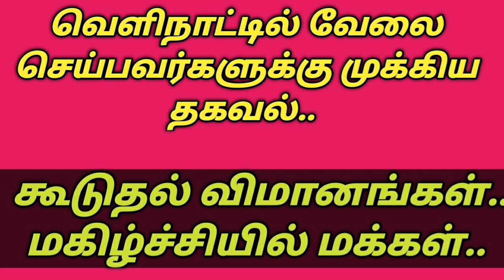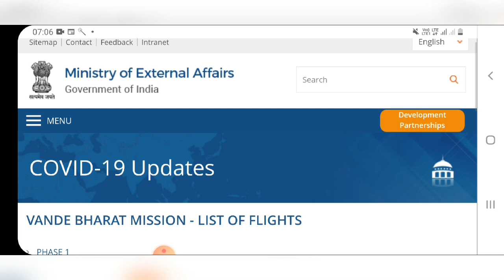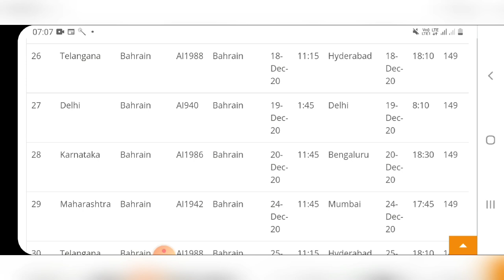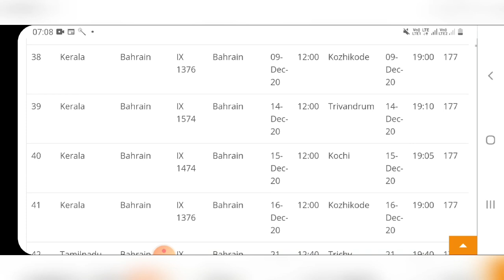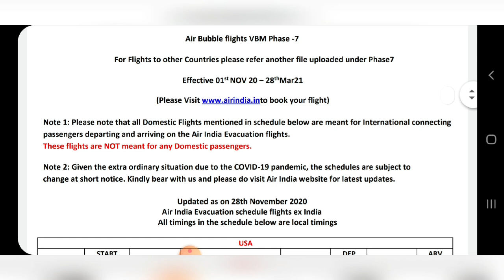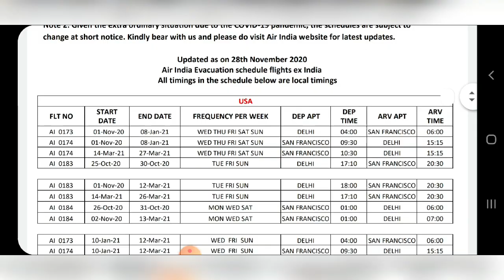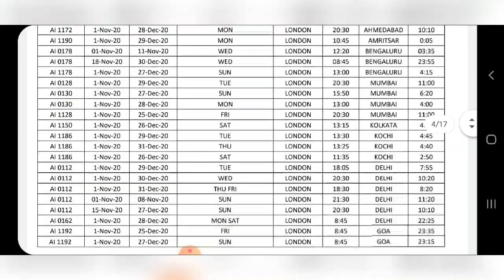International flight travel updates for Indians | Airbubbles | tamil news | tnjob academy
This video is about flight travel updates for indians whoever working at saudi, kuwait, United arab emirates, bahrain, oman and singapore, qatar ans so on.flight travels via Vande bharat phase 8 & Air bubbles .i have explained everything in tamil language.I have shared useful information.

நமது சேனல் உறுப்பினராக சேர விருப்பம் உள்ளவர்கள் இந்த link -ஐ கிளிக் செய்து சேர்ந்து கொள்ளுங்கள்.

Vande bharat 8 flight schedule:
mea.gov.in